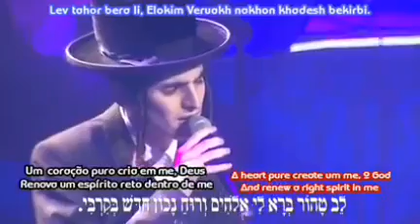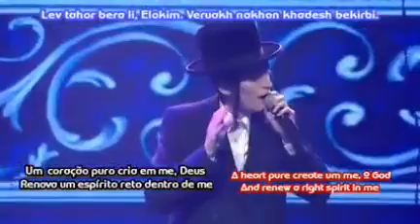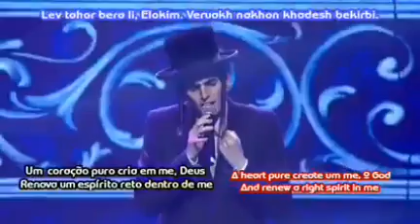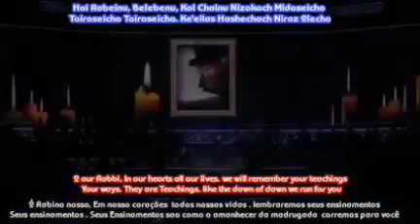Lev Tahor. Motty Steinmetz translation português And English